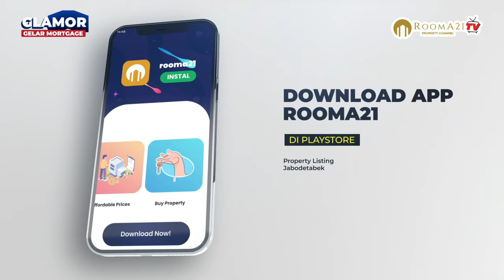Apa Kabar KPR Tanpa DP, Beranikah Bank Eskpansi KPR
@Rooma21TV-Propertychannel , Tahun 2021 Bank Indonesia merelease relaksasi pemberian KPR dengan memberikan kelonggaran pembiayaan KPR bisa dengan LTV (Loans To Value)  100 prosen artinya Perbankan diperkenankan memberikan limit kredit sd harga rumah untuk segment primary market atau rumah baru, demikian juga realisasi KPR indent tidak diatur tahapan proses pencairanya, yang sebelumnya diatur sesuai progress pembangunan rumahnya, artinya diserahkan ke risk appertite bank masing masing untuk mengaturnya dengan developer patner.

Kebijakan Bank tersebut  di tahun 2022 diperpanjang dimaksudkan supaya pembiayaan KPR bisa terus bertumbuh yang pada giliranya akan membantu menaikan pertumbuhan ekonomi, karena sektor konsumtif yakni pembiayaan KPR dan Otomotif masih menjadi pendorong utama pertumbuhan ekonomi nasional.

Relaksasi ini merupakan antitesa atas pengetatan LTV dan KPR indent yang pertama kali dikeluarkan tahun 2012, praktis setelah berjalan 10 tahun dan juga dipicu adanya pandemi covid yang menekan pertumbuhan ekonomi termasuk pembiayaan KPR yang di tahun 2018 sudah dirasakan akan mengalami pemulihan.

Pembiayaan KPR dengan LTV hingga 100.prosen tersebut tentu di sikapi dengan berbagai komentar dan orang selalu mengkaitkan dengan KPR Tanpa DP, atau beli rumah dengan DP Nol prosen, bagaimana sebenarnya hal ini disikapi oleh pelaku usaha baik perbankan ataupun devoper, akankah relaksasi ini mampu menumbuhkan kembali penjualan rumah dan expansi KPR.

Rooma21 mencoba untuk melihat kebijakan relaxasi tersebut dari berbagai aspek dan bagaimana sebenarnya hal ini bisa disikapi pelaku usaha dan akan ditayangakan dalam beberapa seri di property Channel  Rooma21

atau